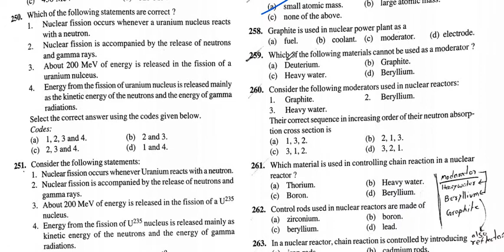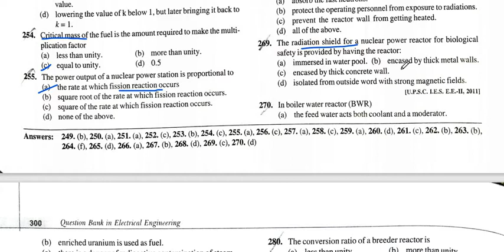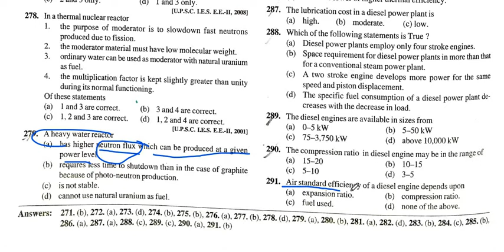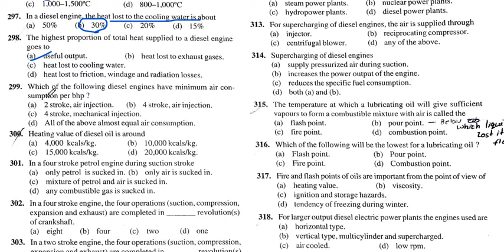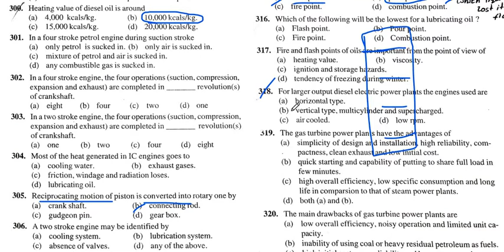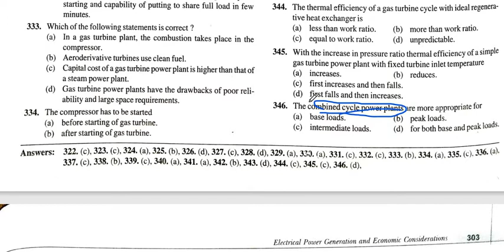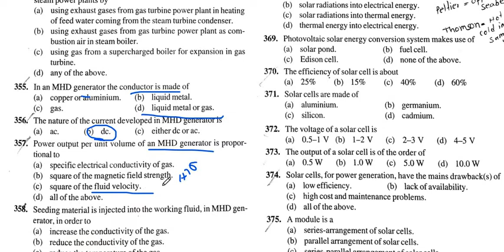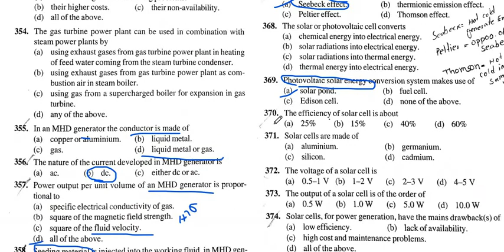Electric Power Generation Part 3